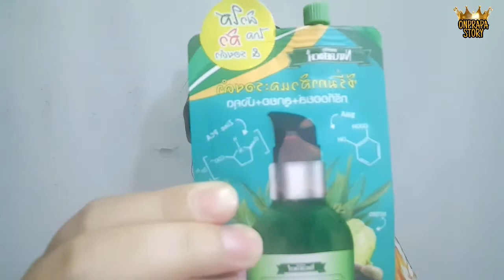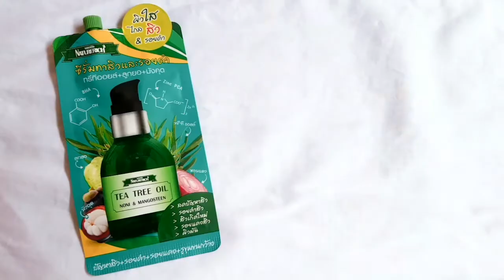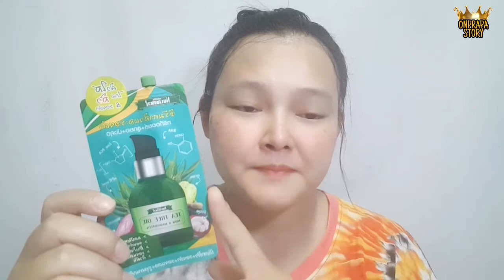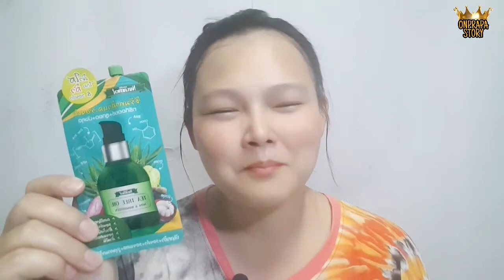Nature Rich ผิวใส ไกลสิว ไร้ผิวมัน ยังไง⁉️ ยังไง⁉️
📣 F O L L O W ...M E ❤